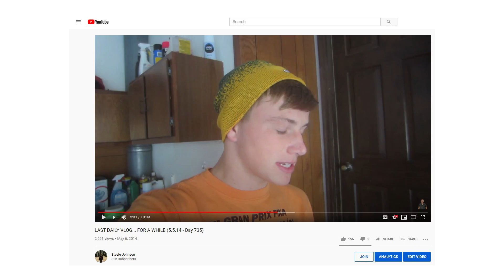Growing Up on YouTube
Over the past decade I have filmed my life. In a sense, I feel like I've been growing up on YouTube. I'm thankful for this.

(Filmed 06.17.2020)